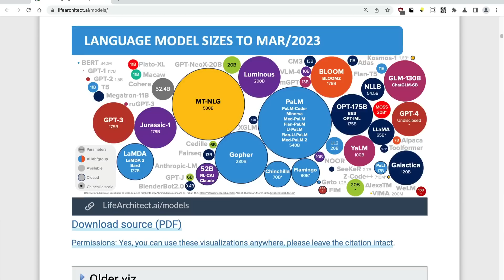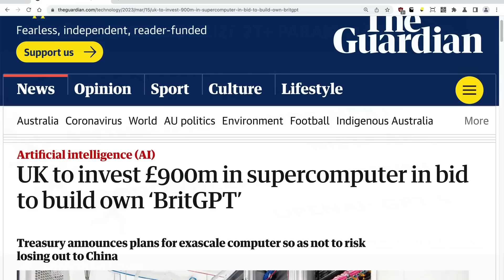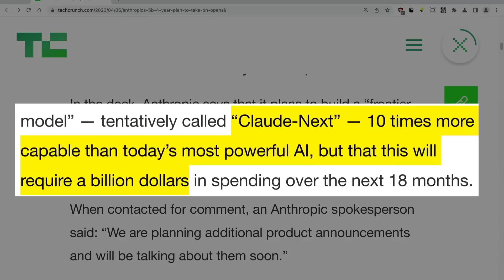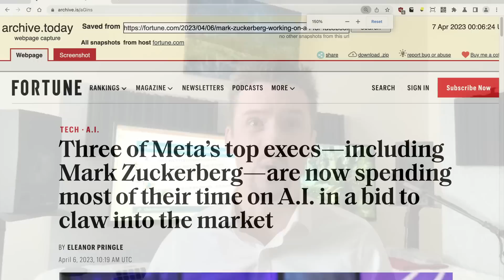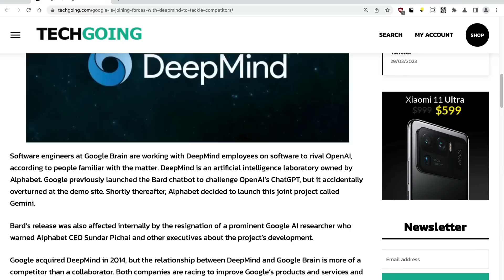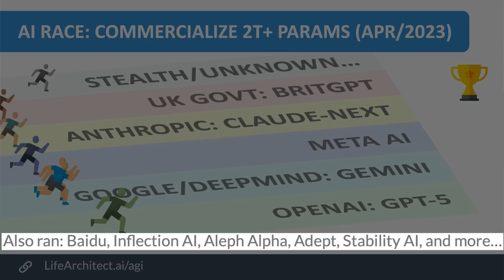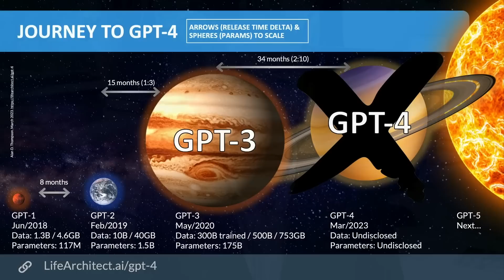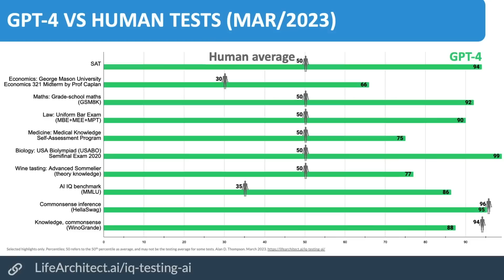The AI Race - Training & commercializing 2T parameters: UK, Anthropic, Meta, Google/DeepMind, OpenAI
Under licence.